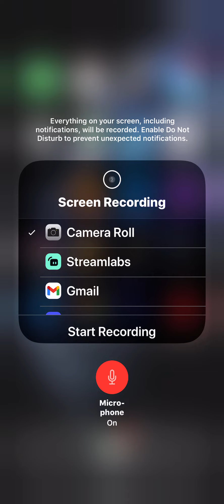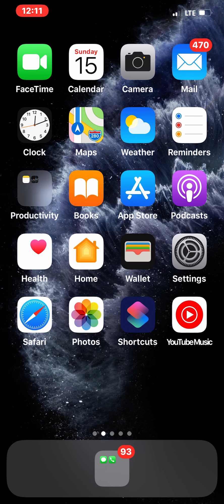Trying take advantage of others your ugly for that